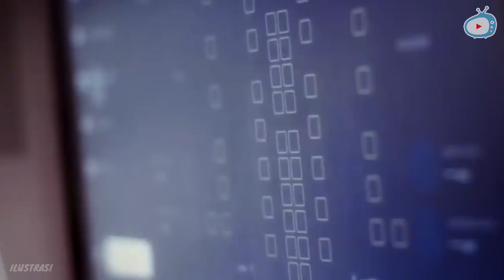Bagaimana Caranya Astronot Pulang Ke Bumi?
Hai Semua!! Gimana video kali ini ? Jangan lupa tulis pendapat kalian tentang video kami lewat kolom komentar di bawah ya. Kita akan terus bikin konten tentang dunia astronomi jadi buat kalian yang Tertarik dengan dunia astronomi pas banget kan.

TONTON Aja!